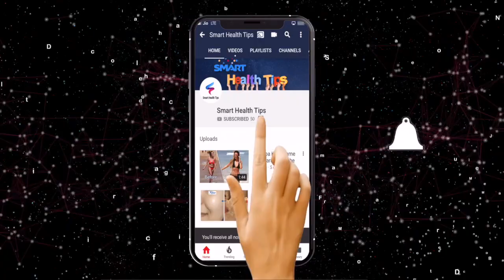बिहान समूह के सूत्र व नियम | Bihan Yojana Chhattisgarh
दोस्तों आज के हमारे इस वीडिओ में हमने बिहान योजना से जुड़ी जानकारी दी है जिसमें समूह के सूत्र और समूह के नियम के बारे में बताया है

अगर आपके मन में कोई सवाल या सुझाव है तो नीचे कमेंट करना ना भूलें ।